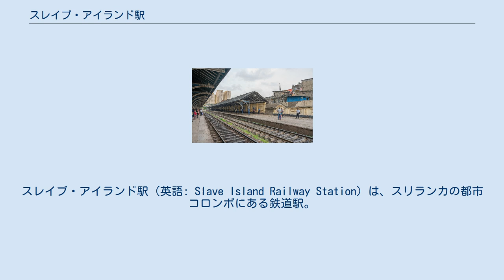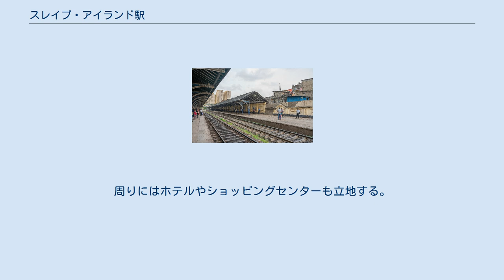スレイブ・アイランド駅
スレイブ・アイランド駅（英語: Slave Island Railway Station）は、スリランカの都市コロンボにある鉄道駅。
スレイブ・アイランド地区にあり、コーストラインの通勤列車のみが停車する。
 英領セイロン時代の1870年代、セイロン総督ウィリアム・ヘンリー・グレゴリーの時期に建設された。
コーストラインは当初ゴール・フェイス・グリーンを通過するように設計されていたが、市民からの要求によってスレイブ・アイランドを通過する方へ路線計画が変更された。
路線建設直後に駅の建設も行われた。
 1913年には路線で初めて2面のプラットホームを持つ駅となった。
 駅舎のアーチ構造などにヴィクトリアン様式を見ることができる。
スリランカ鉄道の歴史に関する著者であるシリセーナ・ラージャパクサによると、イギリスの鉄道駅から影響を受けているとされる。
 ゴール・フェイス・グリーンのすぐ東側にある商業地区スレイブ・アイランドにある。
周りにはホテルやショッピングセンターも立地する。
 ^ a b c d “Protecting historic Slave Island Railway Station”. Community/Livelihood Development. John Keells Group. 2016年3月4日時点のオリジナルよりアーカイブ。
2012年1月6日閲覧。